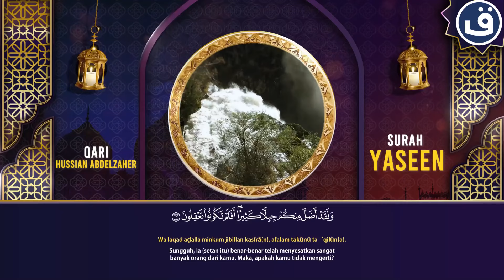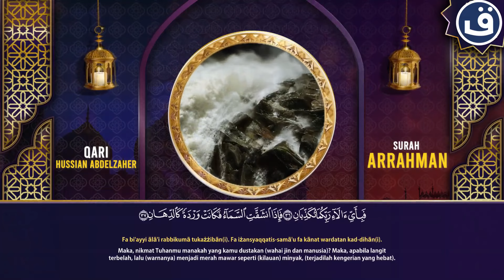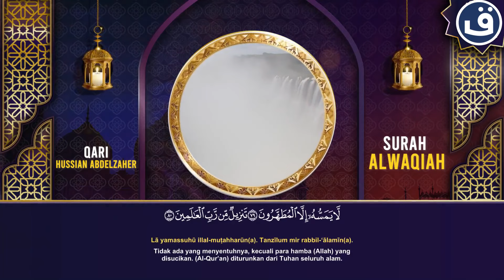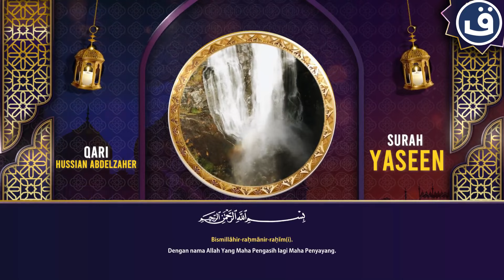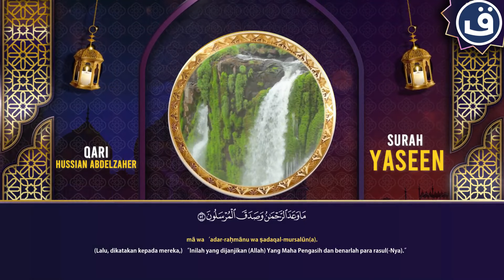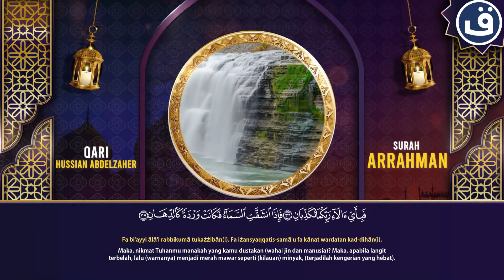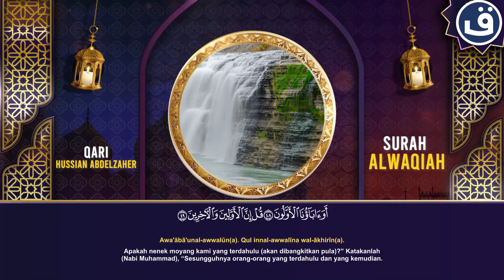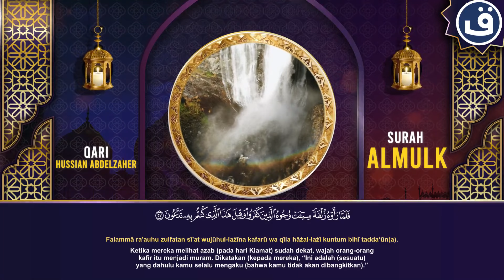Quran Ruqyah Surah Yasin Arrahman Alwaqiah Almulk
Bacaan merdu